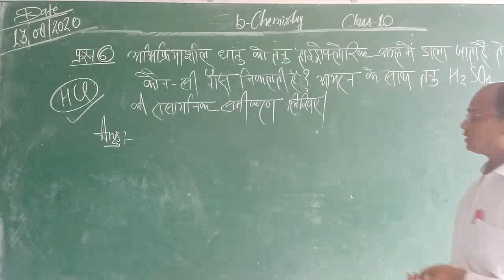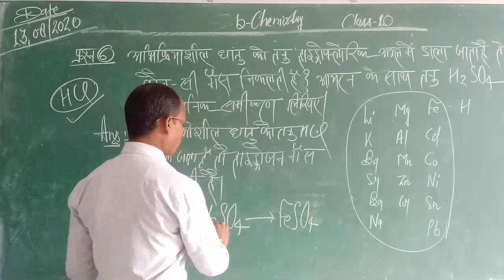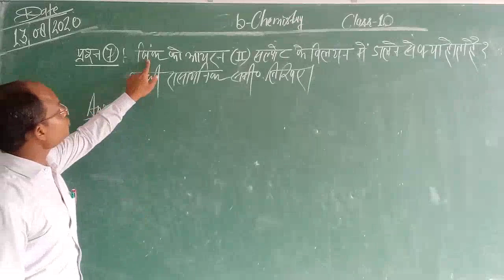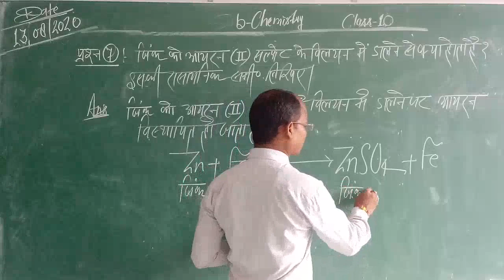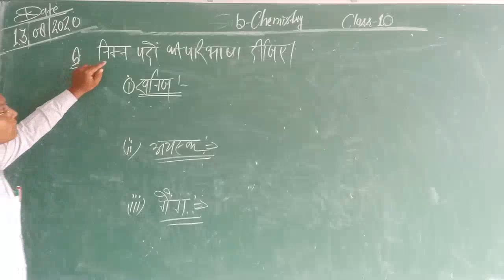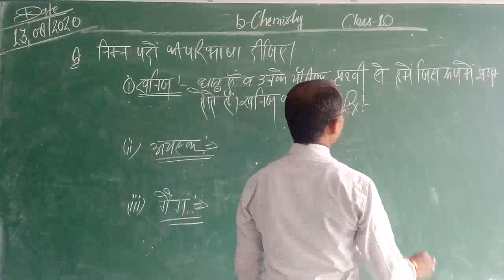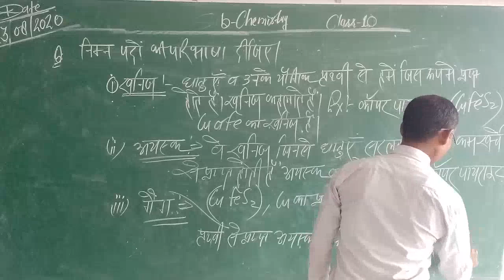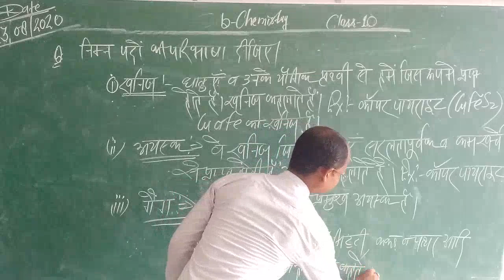Class 10 Sub Chemistry (Metals and Non-Metals) Part-13 By Nilesh Sir